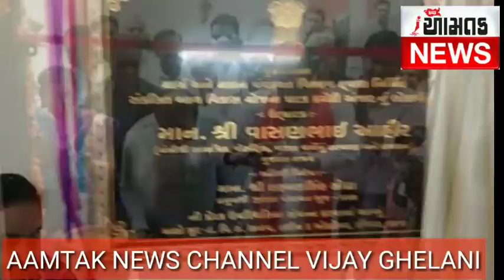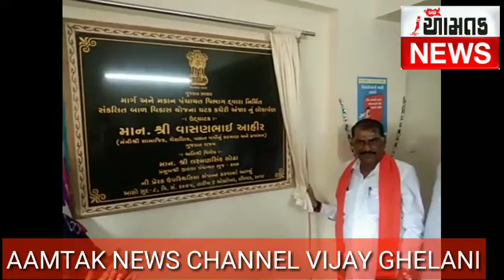અંજારમાં સંકલિત બાળ વિકાસ કચેરી નું લોકાર્પણ કરતાં રાજ્યમંત્રી વાસણભાઇ આહિર વિજય ઘેલાણી આમ તક ન્યૂઝ